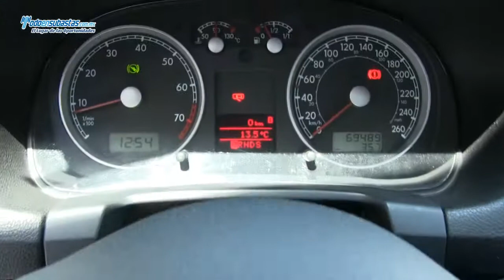Volkswagen / Jetta Clasico / 2012